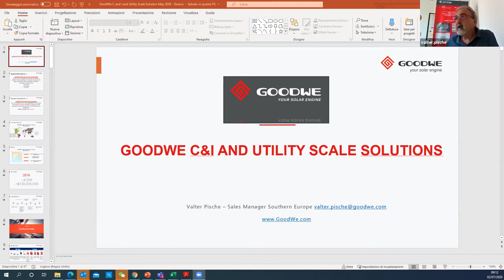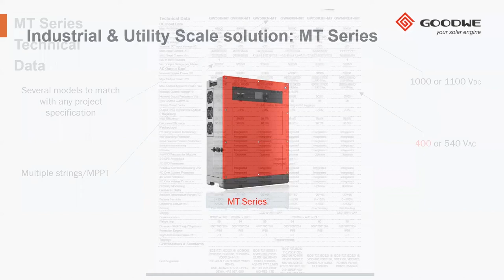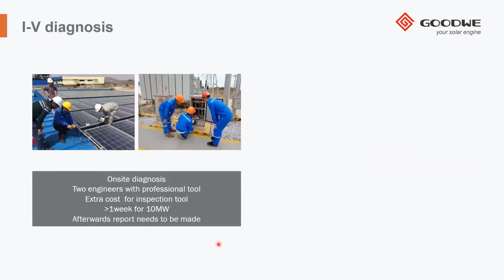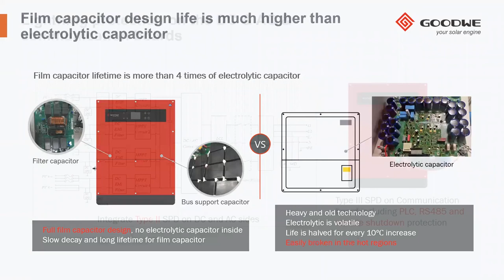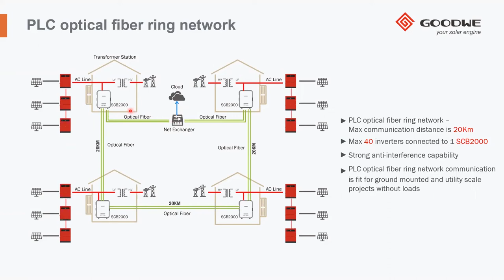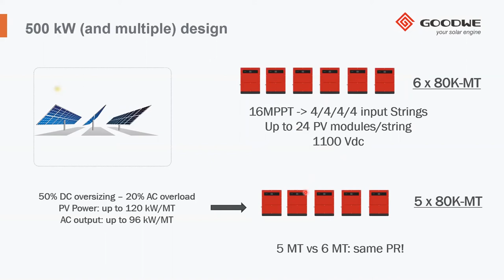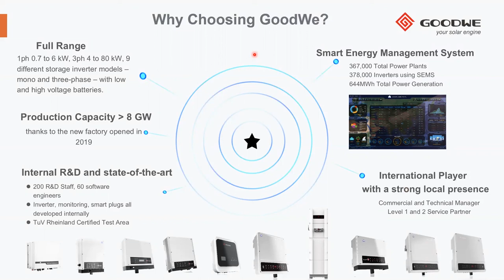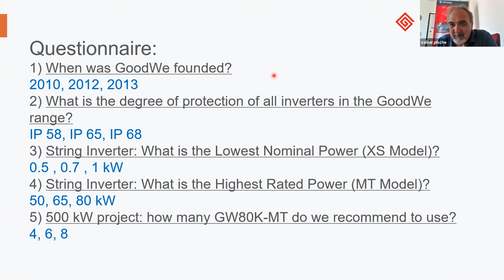Greece Webinar July 02, 2020: GoodWe C&I Products Roadmap with Technical Focus